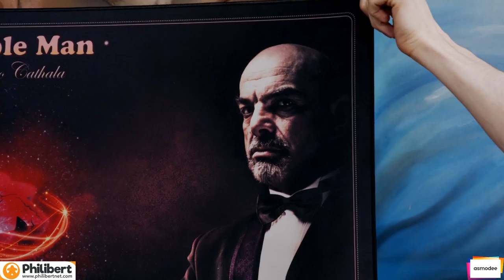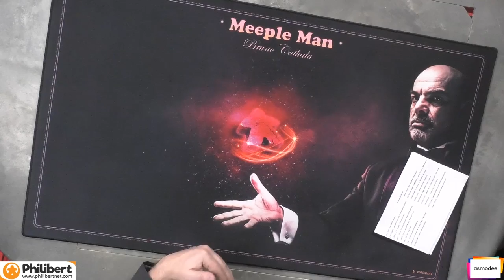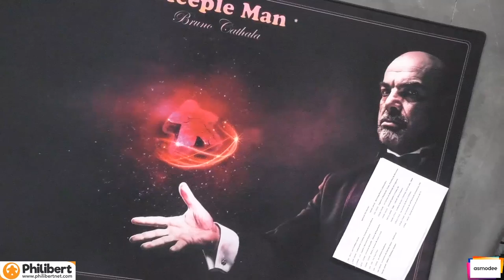Cannes, Deuxième Jour : Le Cannes de Bruno Cathala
Nous avons demandés à M. Bruno le FIJ de Cannes, pour lui, c'est quoi ?

réalisation, montage, et habillage : Florian Belmonte
camérimage : Douglas Dreyfus
mécanique du son : Julien
chapelle du bon-secours : Nathan
décor : Eric Klatt & Greg Bougerolles